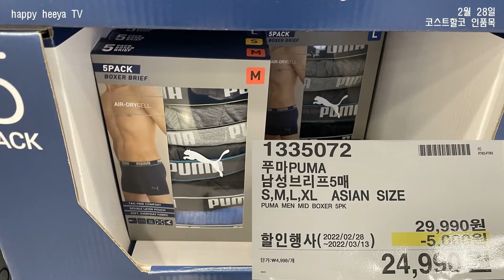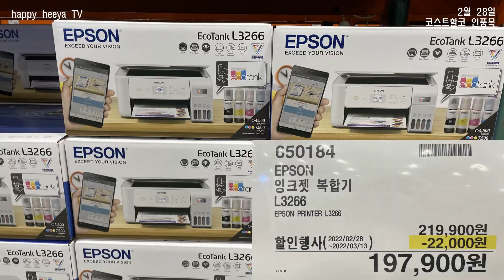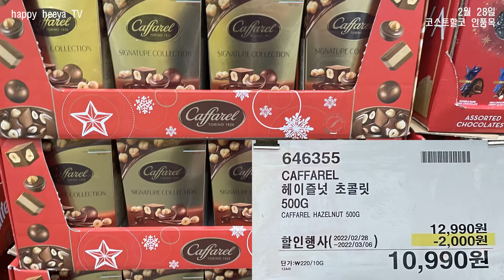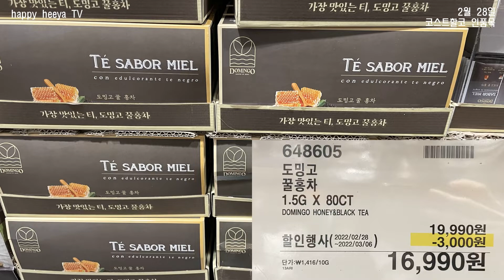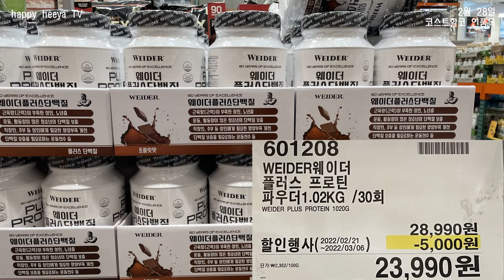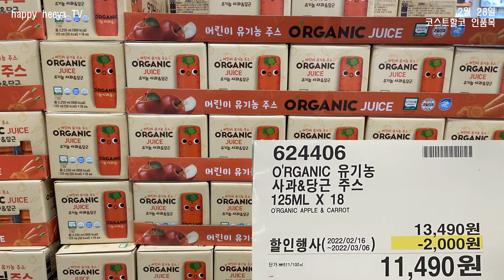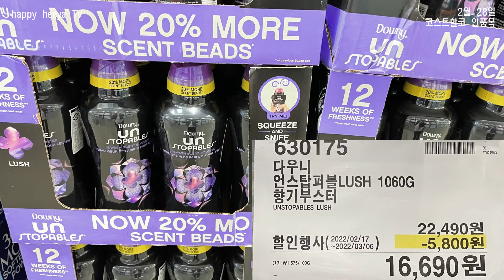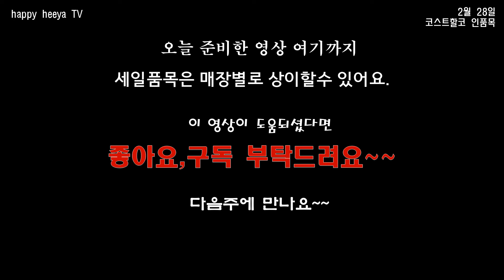코스트코 세일 🛒ㅣ2월 28부터 주간 할인상품 확인ㅣ3월 코스트코할인ㅣ대구혁신도시점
코스트코 자체할인행사로인해 할인품목이 조기종료될수 있습니다.
코스트코 매장별로 할인품목이 상이할수있으니 참고만
하세요~~🤗

코스트코제품 쿠팡에서도 만나보실수 있습니다.

✔️2월 28일부터 시작하는 할인상품들입니다.

✔️개인적으로 코스트코 방문하여 열심히 만든 영상입니다.

✔️코스트코로부터 어떠한 댓가도 받지않고 제작한 영상입니다.